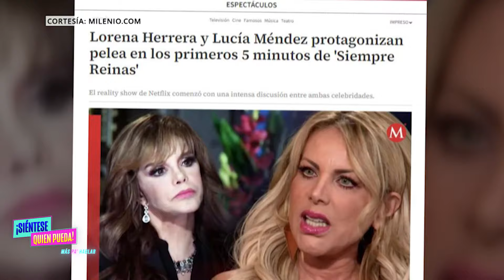Eugenio Derbez, listo para hacer las paces con Victoria Ruffo | Siéntese Quien Pueda Más Pa’ hablar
En Siéntese Quien Pueda Más Pa’ hablar, Alejandra Jaramillo y Kerly Ruíz hablan de la posibilidad de que Eugenio Derbez se reconcilie con Victoria Ruffo después de darse a conocer que se convertirán en abuelos, Lorena Herrera responde si existe algún tipo de problema con Lucía Méndez y 'Canelo' Álvarez en la polémica previo a su pelea con Jaime Munguía.

Encuentra lo mejor de tus programas favoritos de Univision, diviértete con El Gordo y la Flaca, tus novelas y reality shows favoritos y mucho más.

00:00 Intro
01:47 Eugenio Debez confiesa si está listo para reconciliarse con Victoria Ruffo
08:45 Lorena Herrera y la supuesta rivalidad con Lucía Méndez
Canelo Álvarez rompe piñata con la cara de de Jaime Munguía